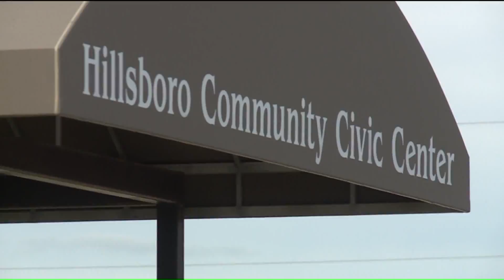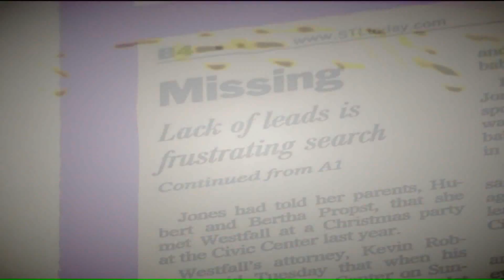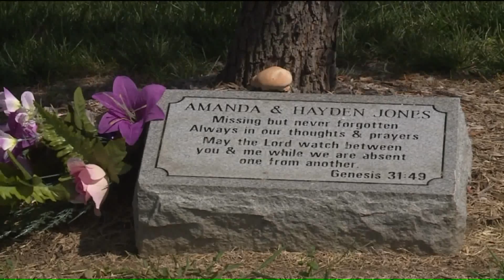Daughter of missing woman speaks to FOX 2